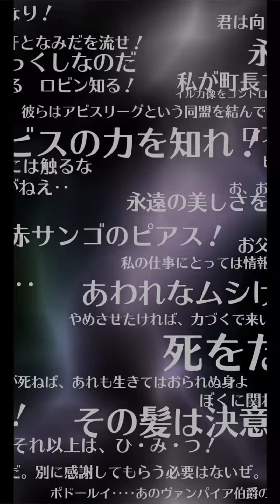【ロマサガRS】ガチャ＆雑談/最近のスクエニガチャの排出率がエグい件！ロマンシング祭ビューネイ編！【リユニバース】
【イラスト2D3Dデザイン評価】
5:神  4:最高  3:良い  2:普通  1:今後に期待
※あくまで個人的な感想になります。

《ぼちぼち》ディアブロIM、BDBL、幻影戦争、ロマサガRS
《まったり》グラブル、リィンカネ、三國志覇道、マーベルFR、エグゾスヒーローズ

Romancing、リユニ、ロマンシングフェス、ロマフェス、UDX、ウルトラデラックス、ロマンシングサガ、サガ魂、SAGA、教授、レスリー、キャンディ、ライザ、コッペリア。